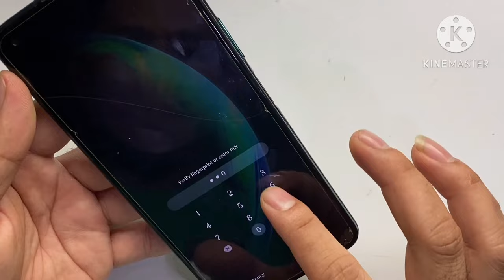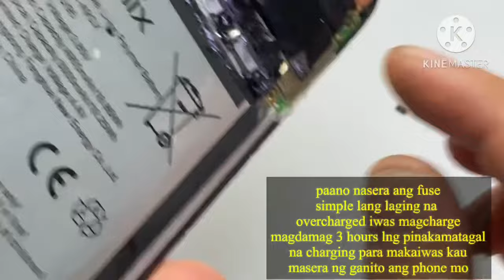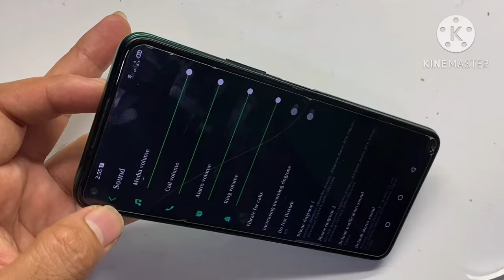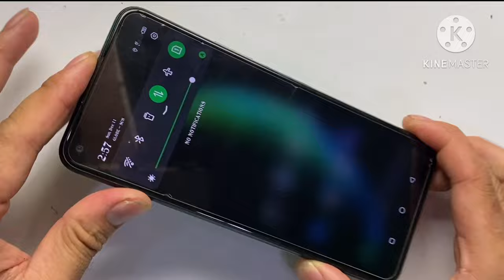Infinix Note 7 Or Any Infinix Auto Restart Problem Solve 100% Best Repair Tips! Pwde Mo ito DIY'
Advance Merey Xmass To all

Thanks Youtube Community!